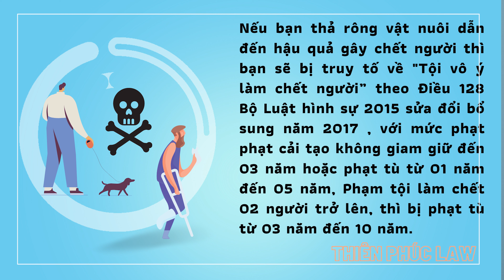LUẬT24 Nuôi Chó Mèo cần phải chú ý 06 điều sau? x Thiên Phúc Law | Rọ mõm chó | CÓ NÊN HỌC LUẬT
LUẬT #24 Nuôi Chó Mèo cần phải chú ý 06 điều sau? x Thiên Phúc Law | Rọ mõm chó | CÓ NÊN HỌC LUẬT
Để tiện cho mọi người theo dõi thì dưới đây là timline chi tiết:
0:00 - 0:18 Một số vụ việc thương tâm
0:19 - 2:00 Quy định của Pháp Luật cần chú ý
2:01 : Lời khuyên khi nuôi chó mèo.